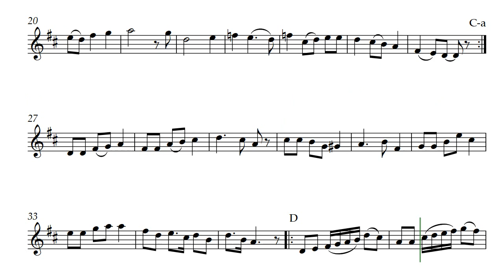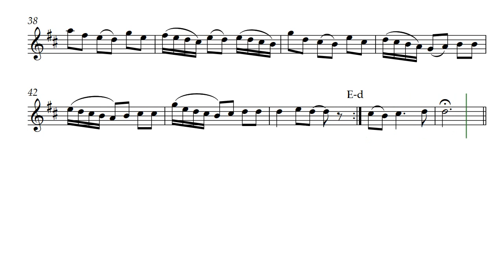Awation (Opus 703) with Recorder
Voiced in Recorder, Awation by Daniel Hay, is a fictional wait for time to arrive.

In the park with Justine -- Anthony